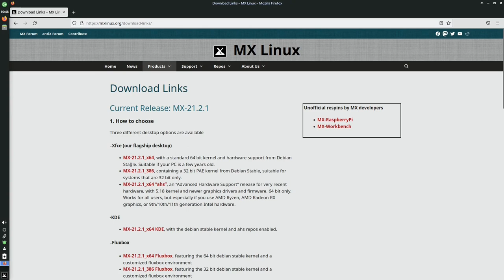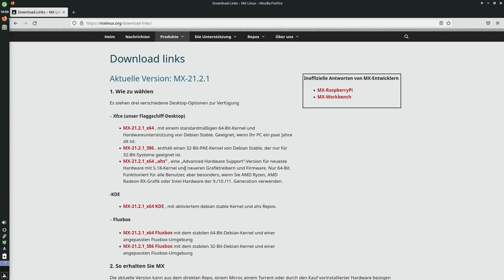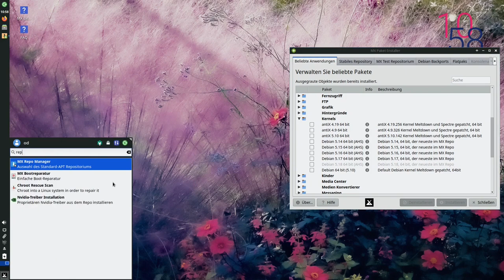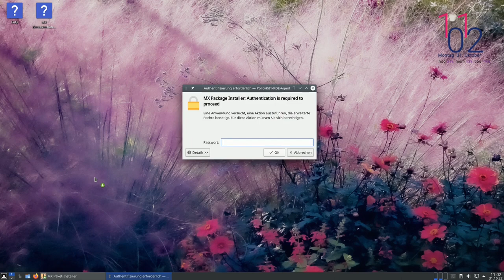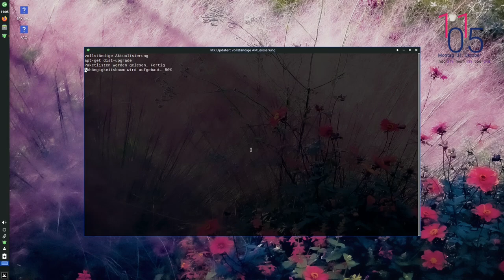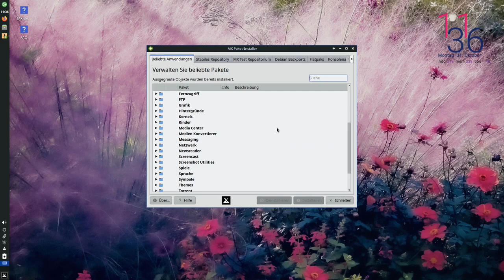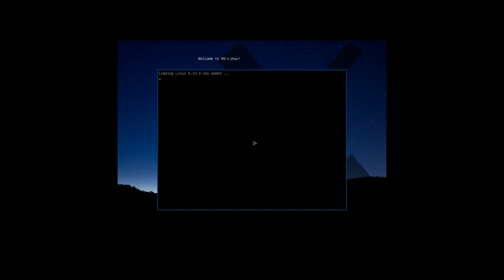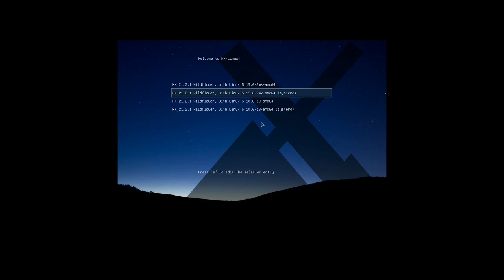MX Linux: Standard vs. AHS vs. KDE, was sind die Unterschiede? - Tux-Tage 2022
Ein Vortrag von  O. Dreßler

MX Linux bietet drei verschiedene Oberflächen: xfce standard xfce ahs (=Advanced Hardware Support) KDE (nur als ahs) dazu noch Fluxbox (Fenstermanager/Windowmanager), den wir uns hier nicht anschauen Wo liegt der Unterschied von Standard zu AHS? Welche Kernel werden wo angeboten? Ich gebe euch einen kurzen Überblick dieser Möglichkeiten. Ich zeige, wo man die Unterschiede sehen kann und wie man sie ändern kann. Ich installiere einen neuen Kernel über den Paketmanager und deinstalliere den alten Kernel. Zudem zeige ich, wie man die Boot-Optionen des Grub einstellen kann.